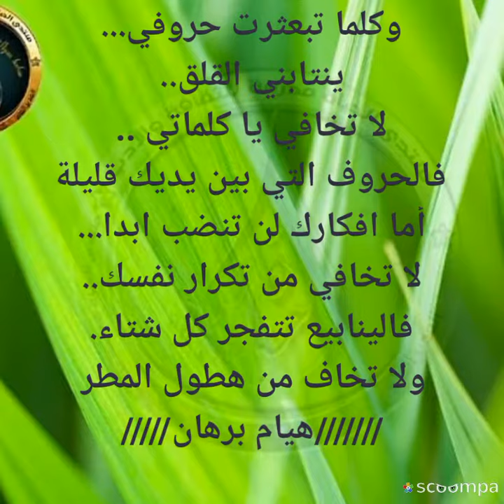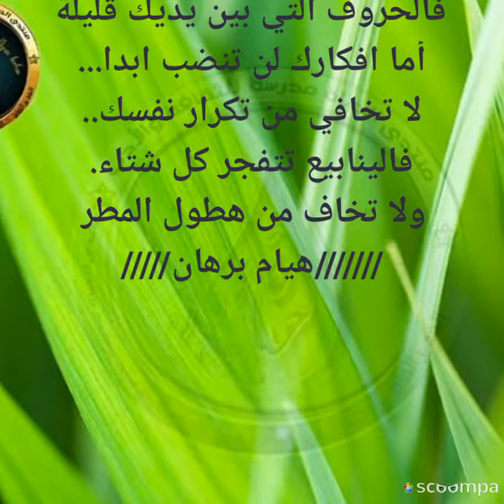سهرت حتى طلوع الفجر بقلم هيام برهان